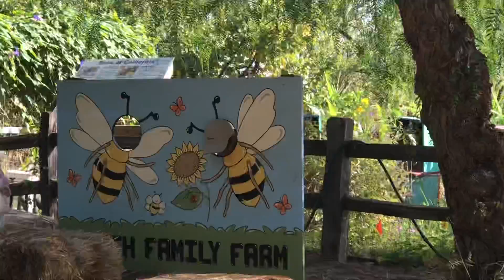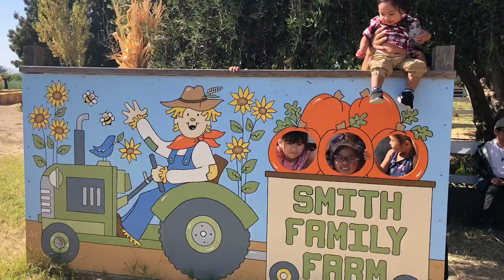Harvest Time 2019 @ Smith Family Farm - Brentwood, CA